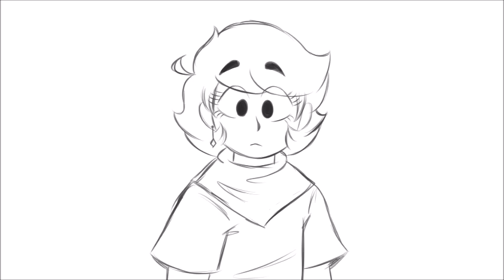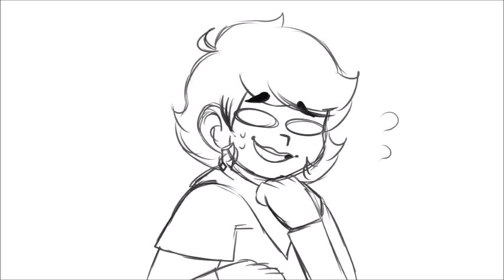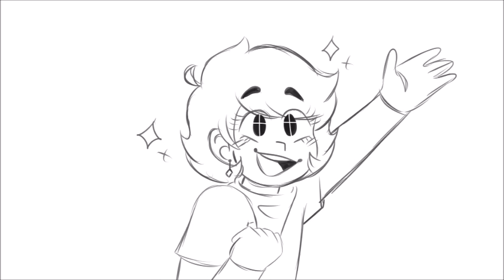(Bo Burnham) My Whole Family Thinks I'm Gay || OC Animatic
ooga. thought this'd be rlly fun to do h
it was pretty fun to make! Kyou is big gay-

Song: My Whole Family... - Bo Burnham

Programs Used: Windows Movie Maker, Paint Tool SAI

Characters:
Kyou Yokoyama (He/him or they/them) (mine)
Daiki Yokoyama (mine)
Yin River
Hiroaki Ogata
Aimi Nakajima
Ren Hirota (the glasses guy- kyous bf)